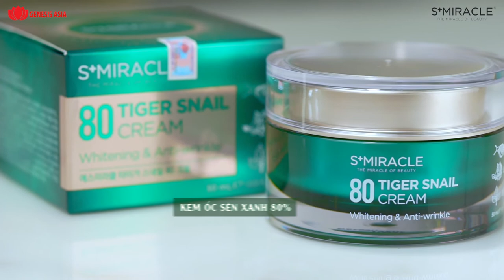Hoa Hậu Thế Giới Người Việt "Ngô Phương Lan" Tiết Lộ Bí Quyết Dưỡng Da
Với phương châm đưa đến cho khách hàng những sản phẩm chất lượng và an toàn nhất. Chúng tôi mang đến cho quý khách dòng mỹ phẩm cao cấp nổi tiếng Skinaz, S+Miracel, Makeup Helper đến từ Hàn Quốc.

++ Skinaz là thương hiệu Mỹ Phẩm Hàng Đầu Hàn Quốc đã có mặt hơn 20 quốc gia và được hàng triệu người phụ nữ tin dùng. Skinaz nổi tiếng với các dòng sản phẩm chăm sóc da mặt và make up có công nghệ đột phá trong ngành Mỹ Phẩm hiện nay. Tất cả các sản phẩm của Skinaz đều chiết xuất 100% tự nhiên, được kiểm nghiệm kỹ lưỡng, mang lại hiệu quả cao và an toàn cho người sử dụng.

++ LS Cosmetic - Nhà sản xuất mỹ phẩm uy tín trên 30 năm tại Hàn Quốc. S+ Miracle là 1 thương hiệu được coi là "con cưng " của LS Cosmetic, đã có mặt trên 15 quốc gia, chinh phục được các thị trường khó tính như Mỹ, Canada, Châu Âu và Morocco. S+Miracle cung cấp giải pháp chăm sóc da toàn diện, chuyên sâu và đặc trị, phù hợp với mọi lứa tuổi và làn da, giải pháp hữu hiệu cho các vấn đề về da.

++ Makeup Helper là thương hiệu makeup đình đám tại Hàn Quốc với chất lượng kiểm định, thiết kế mẫu mã cá tính, phong phú đa dạng, mang đến cho khách hàng style riêng biệt, nổi bật.

Chúng tôi cam kết về chất lượng cũng như xuất xứ sản phẩm, hoàn tiền gấp 3 lần nếu quý khách phát hiện không phải hàng chính hãng.
THEO DÕI PINKSUN TẠI:
+ HOTLINE/Zalo: 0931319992 (hợp tác đại lý toàn quốc)
+ Store: 407A Lê Văn Sỹ, P.12, Q.3